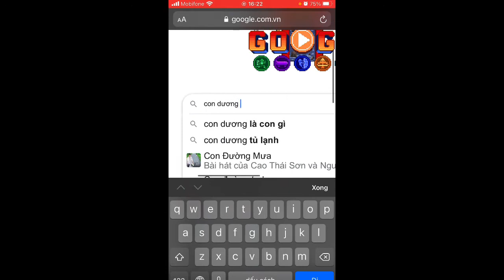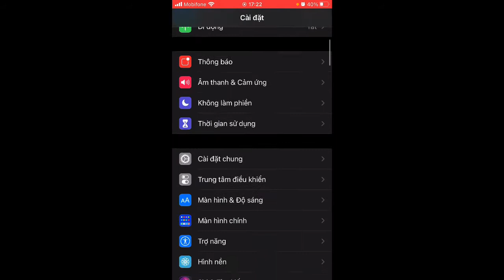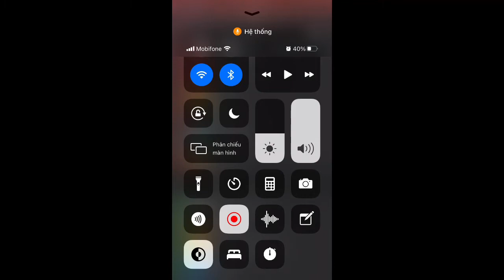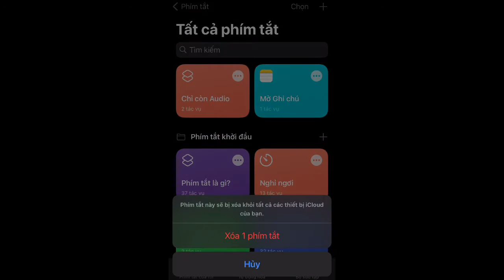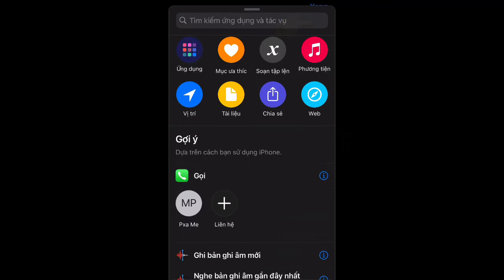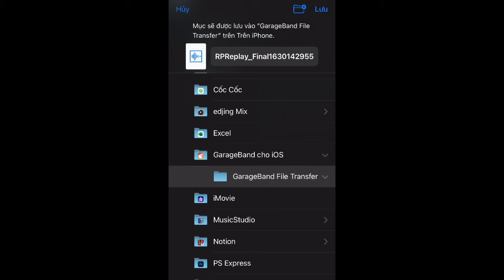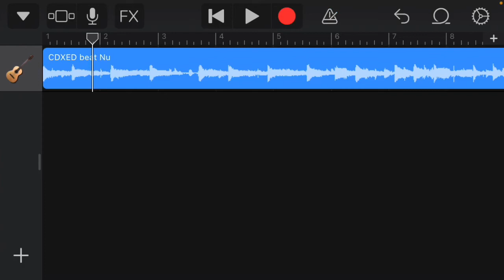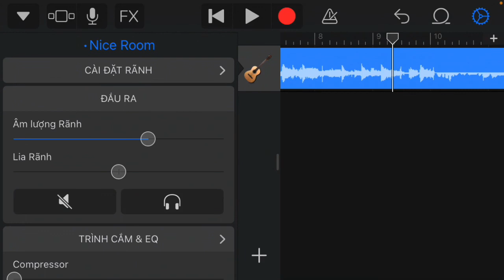🤗 Tải Nhạc karaoke từ Video trên YouTube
😀 Hướng dẫn thu âm trên điện thoại IPhone với phần mềm GarageBand 👍 P.3 tải beat từ
 Trang web và từ Video trên YouTube

 🤗 Cả nhà ủng hộ kênh Trung Kiên nhé 🤗

️🎼 PHONE - VIBER - ZALO ►  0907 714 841
🎼 LOCATION ► 90 Bành Văn Trân, P.7, Q.Tân Bình, TP.HCM

Bản quyền thuộc về TRUNG KIÊN MUSIC